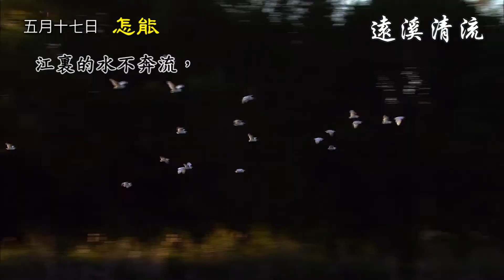遠溪清流 五月十七日 怎能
如果你能叫春天的鳥不唱歌，江裏的水不奔流，太陽和星星不發光，你才能叫你那受過「神的愛」浸禮的靈魂不歡樂。

「在你面前有滿足的喜樂，在你右手中有永遠的福樂。」─詩十六篇十一節